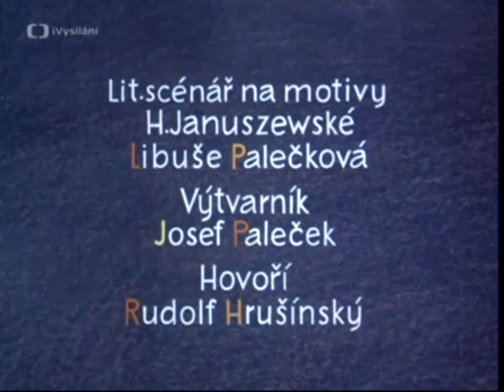The Little Tiger by Bohuslav Sramek (1976)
Originally, @whateverarchive606  uploaded and it was dark.
Later, I uploaded it via Ivysilani using vpn.lat and set it to Czech so that I can access the ceska televize website.